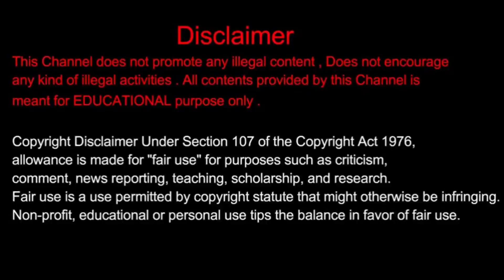ಅಂತರ ಪಟ ಸೀರಿಯಲ್ ನಾಯಕಿ ಯಾರು.? | ಆಕೆ ಹಿನ್ನೆಲೆ ಏನು ಗೊತ್ತಾ.? | Antara Pata Kannada Serial..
Jeevith Media